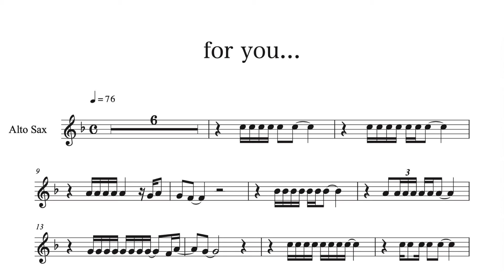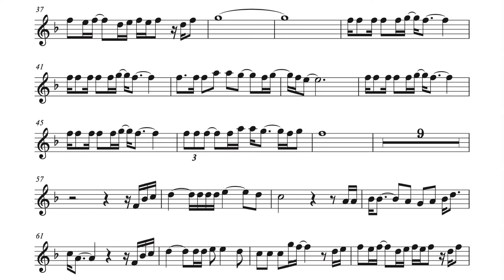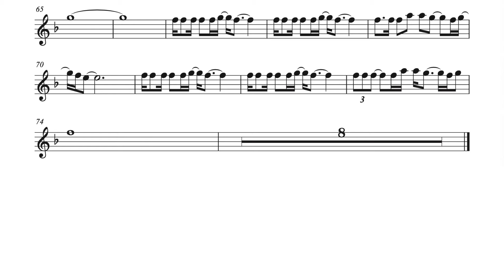for you.../髙橋真梨子【A.Sax用楽譜】演奏付き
髙橋真梨子さんが歌う「for you...」のアルトサックス用楽譜です。
演奏もアルトサックスで吹いています。

髙橋真梨子 for you...